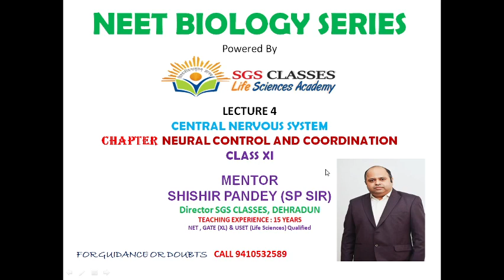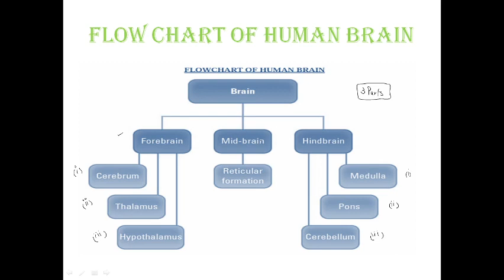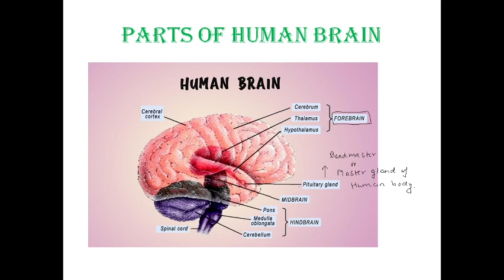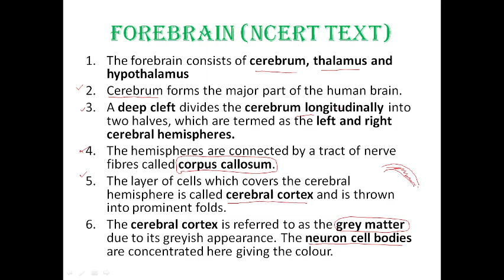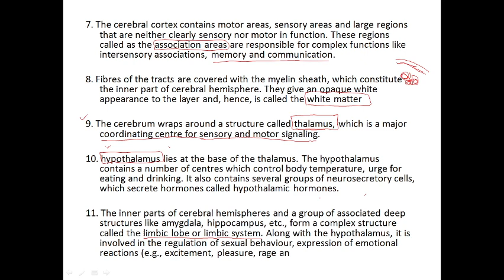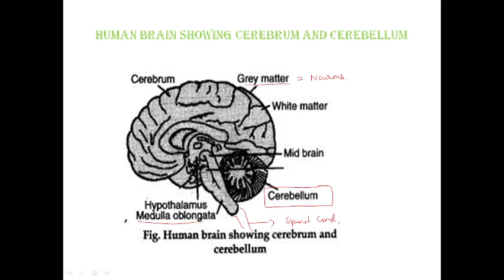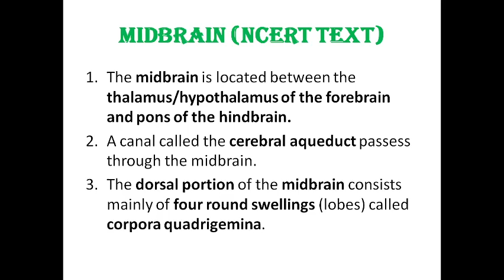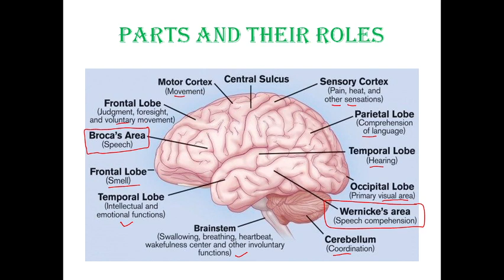Lecture 2 Central Neural System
In this video a brief description of parts of human brain along with their respective role  have being discussed.